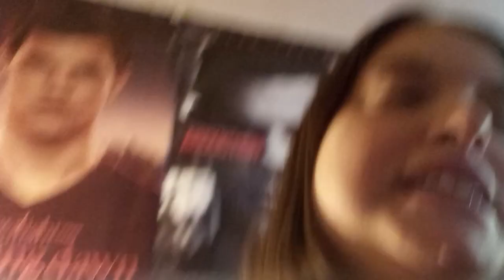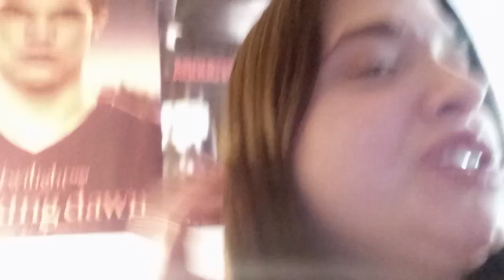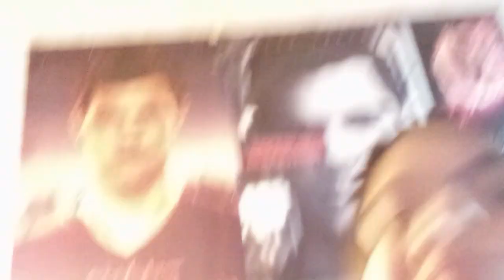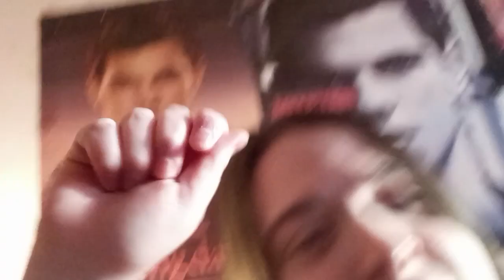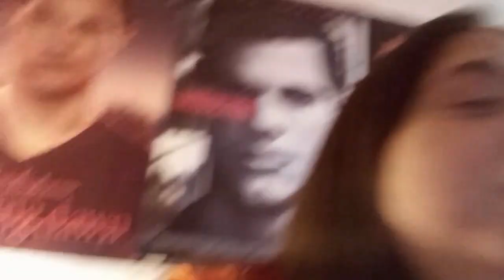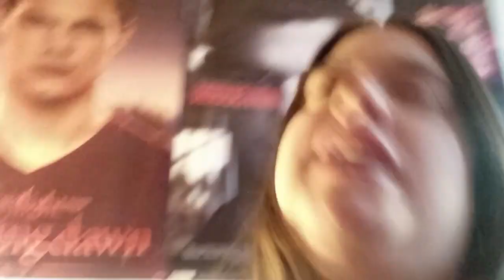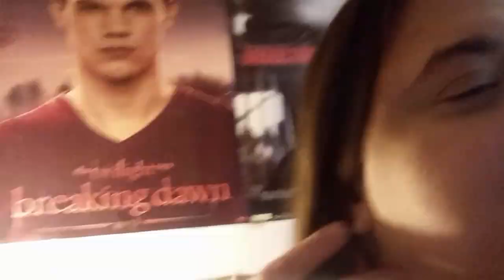Hair growth update and tips for growing health hair.